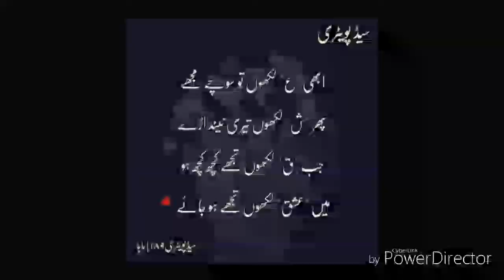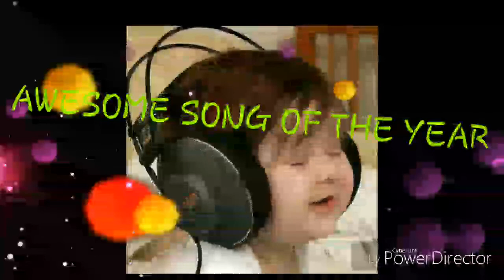HARIS KHAN 2018 PHOTOS ALBUM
MY PHOTOS ALBUM OF THIS YEAR 2018